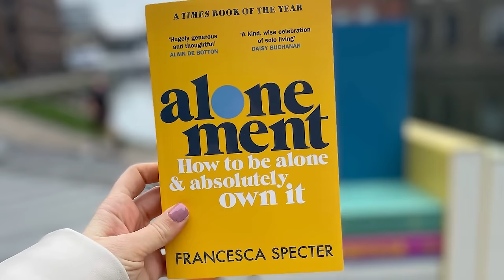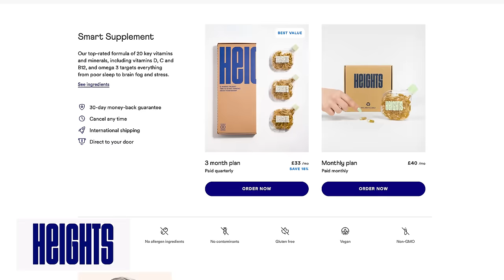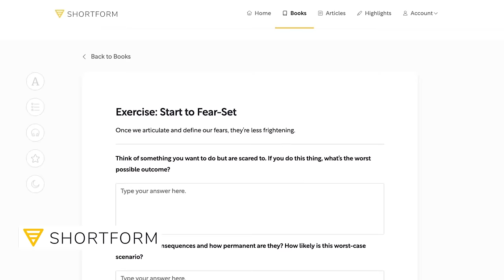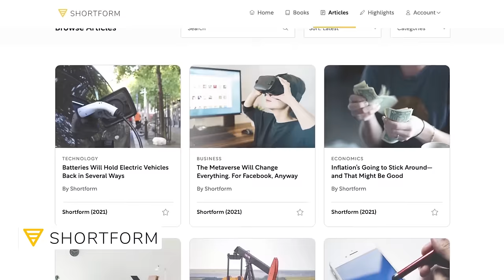Alonement: How To Be Alone And Happy - Francesca Specter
📣 AUDIO ISSUES - If you're experiencing issues with the audio for this episode, it seems like it’s only affecting Android devices. We’re unsure why this is happening but we’ve contacted YouTube for more information. Thanks for your patience :)

Most of us find it increasingly difficult to be ok in our own company, which isn’t helped our tendency to autopilot to scrolling Twitter or Instagram on our phones to fill the moments we find ourselves alone. Francesca Specter is a podcast host and author of Alonement: How To Be Alone And Absolutely Own It, who is building a community that celebrates the transformative power of spending time alone. In the conversation we talk about why as humans we naturally place greater importance on social skills over solitude skills, why Alonement is needed in our daily lives, how to turn loneliness into positive solitude, and much more. Enjoy :)

00:00 Intro
01:27 Your personal development journey with alone time
11:42 Blogging vs journaling about your thoughts
18:57 Why we struggle to be alone with ourselves
22:47 Our tendency to be needy
28:00 The concept of Alonement and intentionality
33:50 Social skills vs solo skills
37:59 Emotional regulation
40:04 What should someone do during Alonement?
50:54 What's it like to live alone?
53:42 Acknowledging the self vs surrendering to the collective
58:25 Together alone time in relationships
01:07:30 Fun and work aren’t dichotomous
01:16:36 The problem with ‘should’
01:23:13 Dealing with career anxiety

🔗 CONNECT WITH FRANCESCA

📚 RESOURCES MENTIONED

Big Magic: How to Live a Creative Life, and Let Go of Your Fear by Liz Gilbert